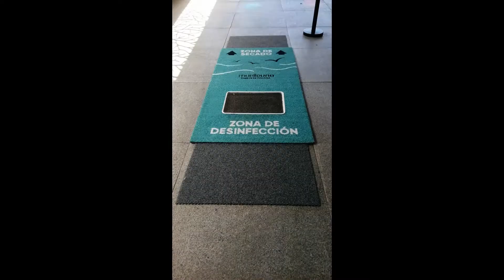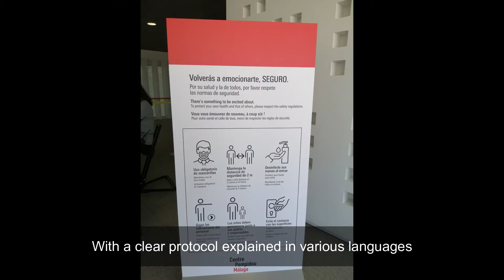NEW NORMAL IN MÁLAGA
Citiravel DMC show us the 'New Normal' in Málaga.